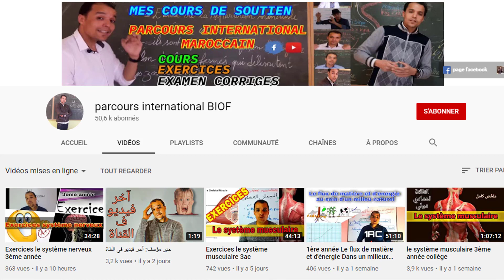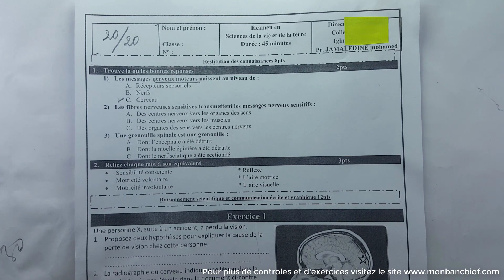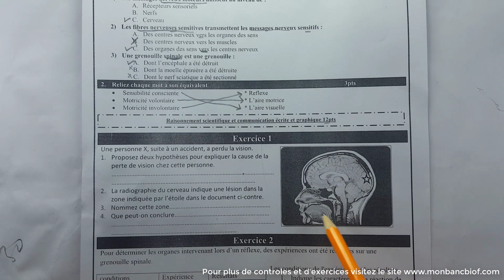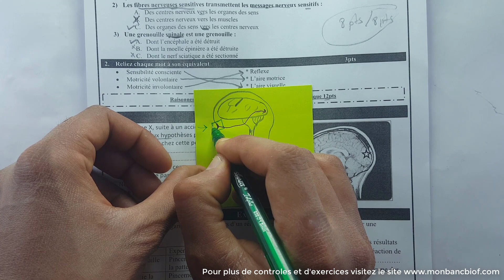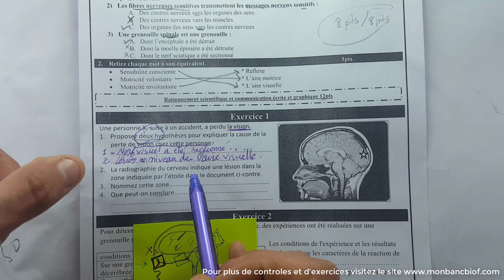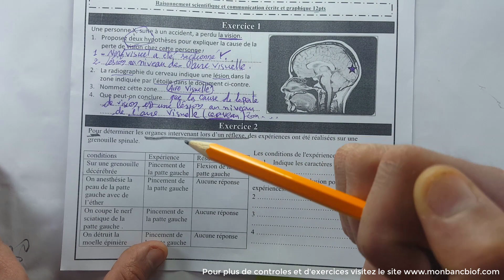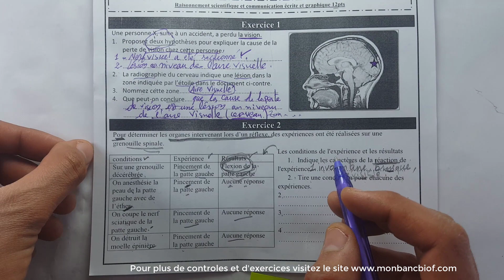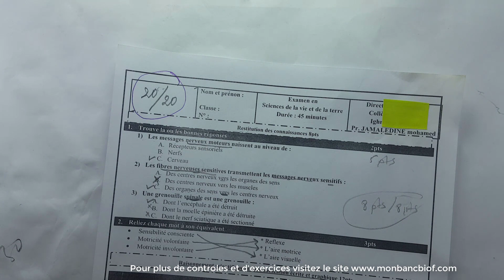Contrôle 1 semestre 2 3mean année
controle 1 svt 3ac sur le système nerveux